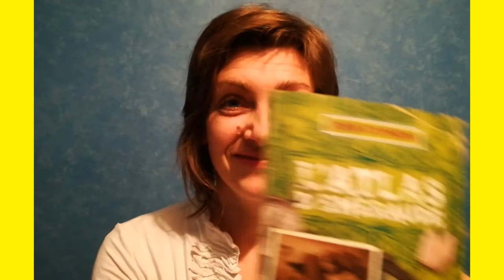chronique et résumé de lecture de l'Atlas d'Emeraude de John Stephens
Trois jeunes enfants, après avoir été arrachés à leurs parents et ballottés d'internat en internat, se retrouvent à Cambridge Falls. Ils y découvrent le premier livre des origines - celui qui permet de voyager dans le temps. L'aventure commence...
L'Atlas d'Emeraude de John Sephens est un roman fantastique pour enfant de bonne tenue et bien écrit.